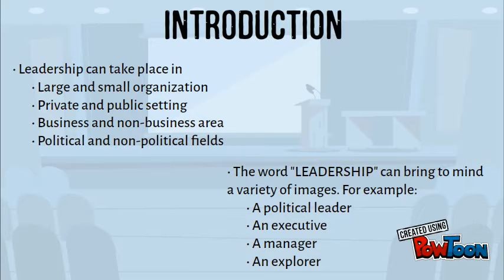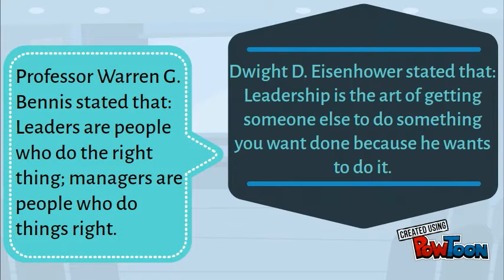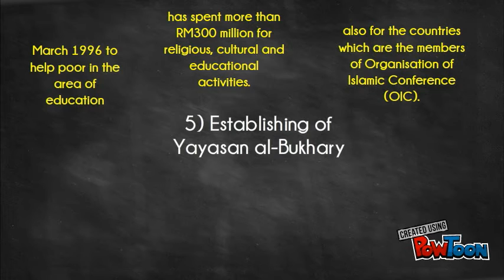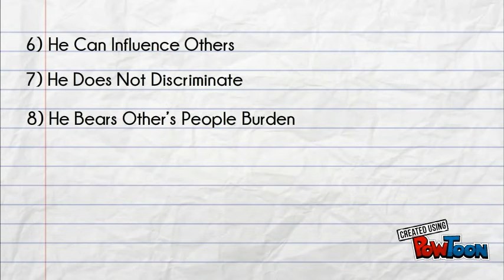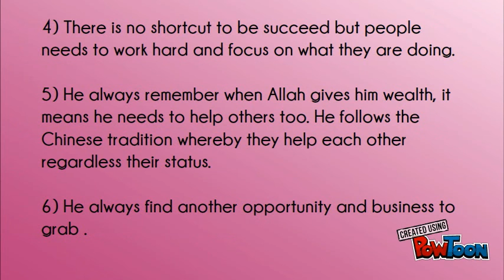TAN SRI SYED MOKHTAR AL-BUKHARY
AN EDUCATION INFORMATION FOR OUR GROUP FINAL PRESENTATION-- Created using PowToon -- Free sign up -- Create animated videos and animated presentations for free.  PowToon is a free tool that allows you to develop cool animated clips and animated presentations for your website, office meeting, sales pitch, nonprofit fundraiser, product launch, video resume, or anything else you could use an animated explainer video. PowToon's animation templates help you create animated presentations and animated explainer videos from scratch.  Anyone can produce awesome animations quickly with PowToon, without the cost or hassle other professional animation services require.